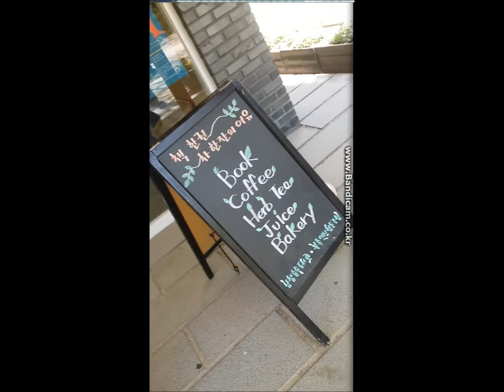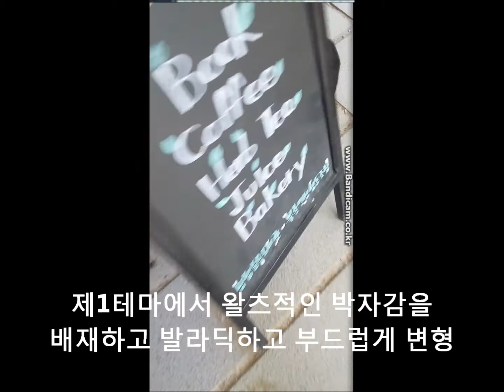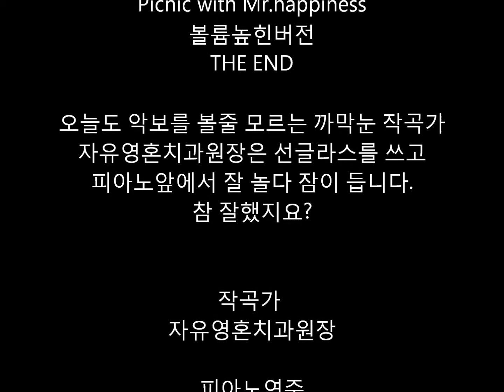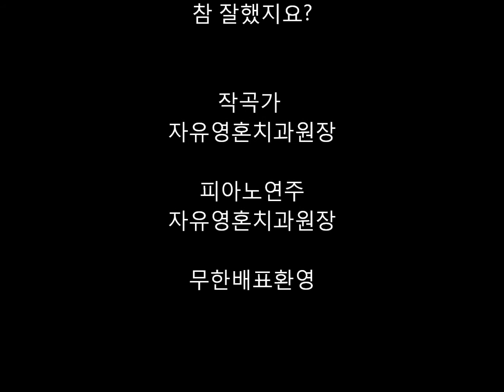[자작곡 3번]Picnic with mr. happiness (볼륨높혀 재녹음한 버전)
볼륨을 높혀 재녹음하여본 작품번호 3번 Picnic with Mr. happiness입니다.

지난봄 삼청공원에 가족소풍을 떠났습니다.
그날 즐겁던 아들의 모습을 주제로 피아노곡 하나를 만들었습니다.

Mr.happiness라는 저의 전작을 아시는 분들은
그게 우리 아들의 별칭이라는 것을 아실것입니다.ㅎㅎ

아이를 주제로 한 것인만큼 밝고 발랄한 제1주제를 썼고
요즘 자주 시도하고 있는 왈츠형식을 유지하고
Jazzy한 요소를 넣어 박자감을 살렸습니다.

제 특유의 서정적인 진행들도 전환부에 가미하여
곡을 풍성하게 꾸며보기 위해 노력했습니다.

너무 단조롭지도 않고 그렇다고